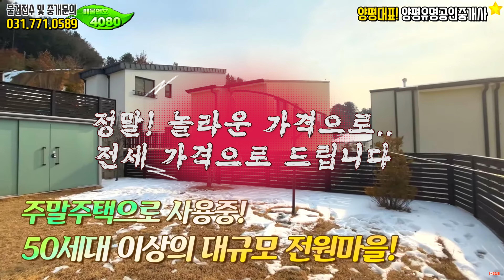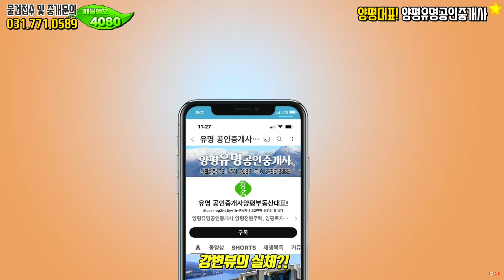양평전원주택 VLOG🏡「중개매물 아닙니다」 양평전원주택 급매물전문매매, 양평부동산, 양평 유명공인중개사, 랜선집구경 ,랜선집들이 ,랜선홈투어, 정원 아름다운집, 정원예쁜집,전원주택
「본 영상의 주택은 중개 매물이 아닙니다」
▶ 경기도 양평군 서종면 문호리 양평부동산 / 양평전원주택 급매물 전문 매매

[HOUSE PLAN]
대지위치 : 경기 양평군 서종면 수능리
대지면적 : 대지 304.52㎡ (92평)
건물면적 : 건물 135.71㎡ (41평)
건물규모 : 지상2층
준공년도 : 2019년 8월준공
주차대수 : 야외주차 2대
공법 : 철근콘크리트구조
조경상태 : 기본잔디
기타 : 가스보일러/지하수/정화조

감사합니다.